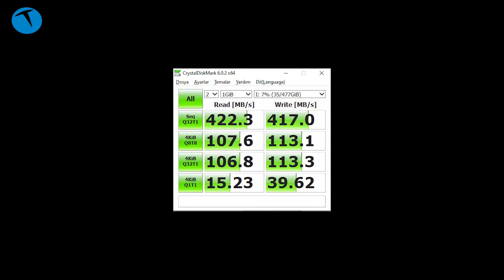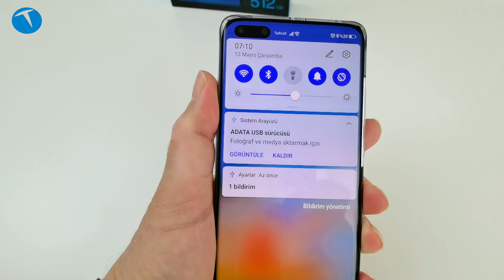Suya dayanıklı harici disk: ADATA SE800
Bu videomuzda kibrit kutusu kadar boyutu, suya ve darbelere dayanıklılık özelliği ve yüksek hızda veri transferi gibi özellikleri bulunan ADATA SE800 harici SSD depolama çözümünü inceliyoruz.

Neredeyse iki adet USB boyutunda olan depolama çözümü kutusundan çıkan iki adet (biri Type-C - Type C, diğeri Type A - Type A) ile bilgisayara bağlanıyor. Bu iki kablodan birini seçenek bağlantı sağlıyorsunuz. Cihaz USB Type C Gen 2 bağlantısına sahip. Depolama aygıtının vaad ettiği hız sınırı ise 1000 MB'a ulaşmak. Bunu sağlamak içinse bilgisayarınızdaki USB bağlantısının da Gen 2 desteği sunması gerekiyor.

Biz Gen 1 USB bağlantısına sahip bir bilgisayarda yaptığımız testlerde 400 MB'ı aşan okuma ve yazma değerleri bulduk.

ADATA SE800

512 GB depolama kapasitesi
USB 3.2 Gen2 Tip-C
IP68 suya, toza ve darbelere dayanıklılık (1,5 m suda 30 dakika)
Saniyede 1000 MB'a ulaşan okuma/yazma hızı
122 cm'den düşmeye dayanıklı
DC 5V, 900mA çalışma gerilimi
Windows 8 / 8.1 / 10
Mac OS X 10.6 veya sonrası
Linux Kernel 2.6 veya sonrası
Android 5.0 veya sonrası
72,7 x 44 x 12,2 mm
Mavi / Siyah renk seçenekleri
40 gram ağırlık
1000 TL